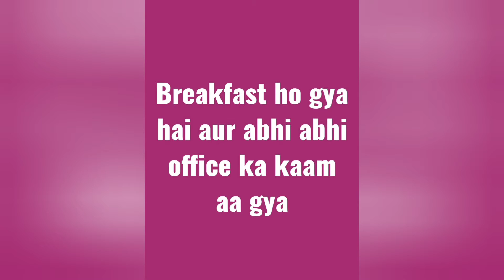Launching an emerging star !!!!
In this video we are talking about our daily routine activities and also we are launching here an emerging star.